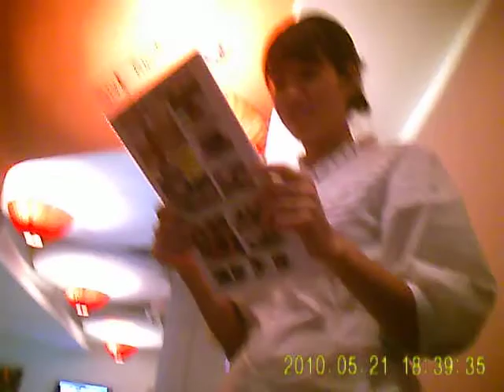MrJohnnysinglish 052 VIP Filming Of A $uccessful Banker With My Video PEAR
My Video PEAR cost $250.00 with 6 months warranty
My Voice PEAR cost $150.00 also 6 months warranty
Contact YC Phay @ 91387128 or mr Pear @84507445

My Video PEAR is the World's 1st Handsfree Filming
Clever Stick It (CSI) micro candybug camera DVR.
Only 2 Clicks & Only 8 Seconds
2 Film Videos (can record up to 2 hours of DVD quality),
2 Shoot Photos (can snap more than 10,000 pictures) with
a 4 GB Micro SD Card
@ Any Happenings, Anywhere & Anytime Instantly.

My Video PEAR is a Killer Filming Camera (KFC)
NEXT gadget 2 CRY4 NEXT 2 your cellphone.
Unbelievable Incredible & Revolutionary
micro candybug camera DVR engineered 4 your
Total Handsfree Filming without using any tripod!

My Video PEAR Can Stick It (CSI)
on your cap, then wear your cap
on your head & your head become
a human tripod & act like a automatic
pan/tilt camera filming whatever
U can See Totally Handsfree!

So no more tired hands,
So no more jerky hands
& no need 2 hold on2 your videocamera
any longer with your wobbling hands!

Now U can enjoy filming
The Leaning Tower Of Pizza
or watch a football match with
1 hand drinking your bottle of Carlsberg &
1 hand eating your Big Mac or popcorns!

Filming Become Incredible (FBI) E-See Now
& if U r lucky enough, U may catch some guys
Kissing Gorgeous Babes (KGB) in the stadium 2.
Have filming being so enjoyable b4? Never b4, isn't it?

My Video PEAR is made 4 everyone
in mind especially 4 your very loveable kids.
Your kid is now a Clever Smart Inspyring (CSI)
Agent 007. Your Spy Kids will have great fun
Playing & Filming With My Video PEAR 4Ever
when Mummy & Daddy is out @ work.
Home Alone + One 4 boys & girls will never
be boring again with more of My Video PEARs.

Now they can made hide & seek even
more fun & exciting like Tom & Jerry.
One playing d Good Girl & the other
filming d Bad Guy with My Video PEAR.

Then your playful or mischevious kids
can show Mommy & Daddy what we did
@ home or during the school vacation.
I bet parents will have a hilarious time
watching a Home Made Movie by their
Energetic & SpySee Kids In Action
filmed of course by My Video PEAR!

My Video PEAR is also excellent 4 outdoors
filming such as recreation, trekking & camping.
Accessories 2 fix, mount or install can be done
very easily by kids themselves even in the jungle.

This Cute Sticky Idea (CSI) camera on your cap
will be seen in many sports activities, in all sorts of
events, fashion shows & celebrations, carnivals
& parades, @ picnics & @ the beach 2 besides
more serious use 4 businesses, education,
research, wildlife, training, investigations,
rescue, national patrols & security.

My Video PEAR is best 4 Capturing Scenery Images (CSI).
Your Ultimate Filming Oscars (UFO) 4 your most memorable
& un4gettable holidays & sports events. Fun or Serious Use 2.
Get The Times of Your Life Filmed Now
As E-See as abc with My Video PEAR!

My Video PEAR virtually Can Stick It (CSI) Anywhere!
Stick on the wall, ceiling, floor & pillars,
Stick on the table, chair, cabinet & cupboard, can even
Stick on the lugguage handle 2 film yourself
with any Beautiful or Sexy things U See
during Exhibitions, Promotions, Concert or Getais!

With My Video PEAR, U can either film
Secretly or Knowingly So So E-Seely,
So Enjoyable, So Freely & Comfortably
@ the tip of your fingers in 8 seconds!

Johnny Singlish will engineer more
Funtastic Brainy Instant (FBI) whacky
Crazy Spysee Ideas (CSI) 4 U 2 Shoot
At Strange Amazing People (ASAP)
in the future with more Clever Singing Idols (CSI)

2 All Future Lovers Of My Video PEAR
Don't Anyhow Film & Shoot @ Girls &
Don't 4Get 2 Tag Along My Video PEAR
Wherever U may go especially holidays,
xtreme rides & thrills + very scary place.

U never know, something scary or funny may just
pop out the moment U step out of your home.
Especially 4 Ladies, Just Beware! It could be a
Monster Is Behind (MIB) with eyes wide open.

Xie Xie
Arigato
Terima Kasih